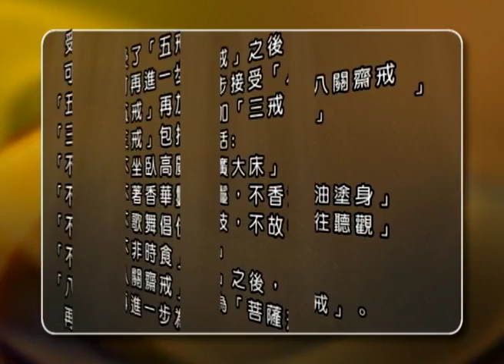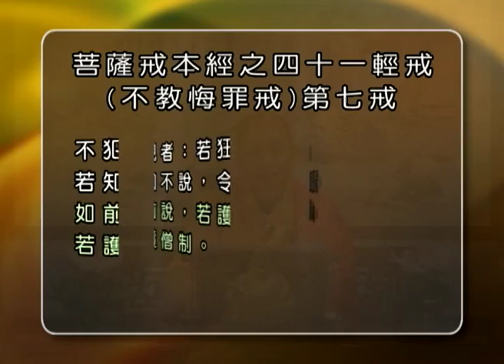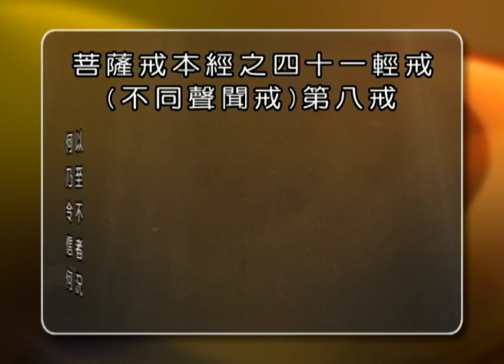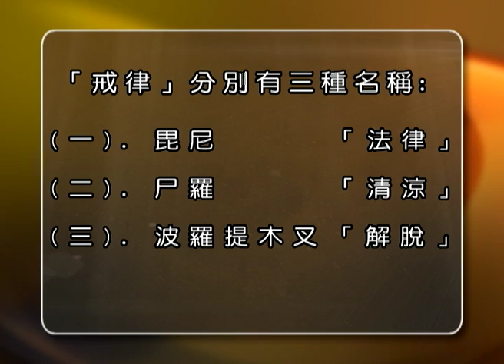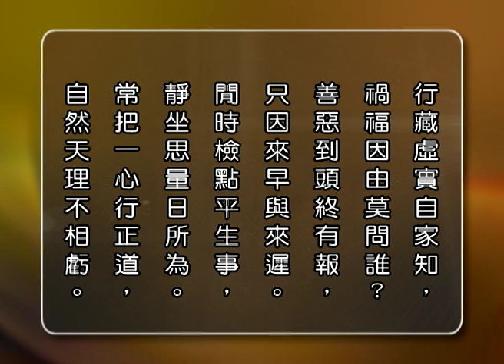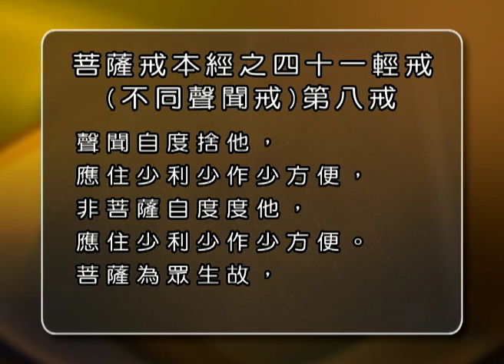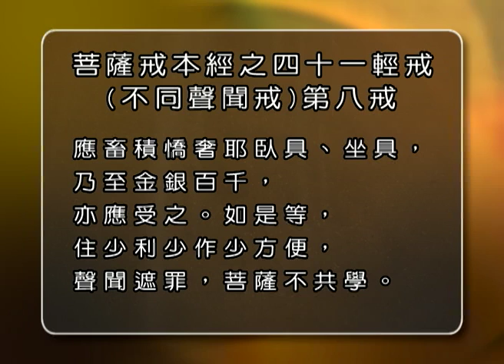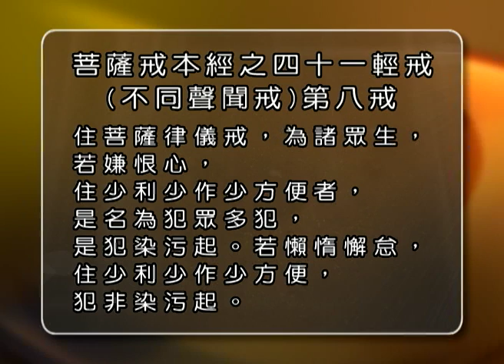[粵語中文字幕] 菩薩戒 - 第六講 - 觀成法師主講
[粵語中文字幕] 菩薩戒本經- 第六講 (全二十講) 觀成法師主講 Bodhisattva Precepts - Lecture 6, Lectured by Venerable Guan Cheng, at the International Buddhist Temple